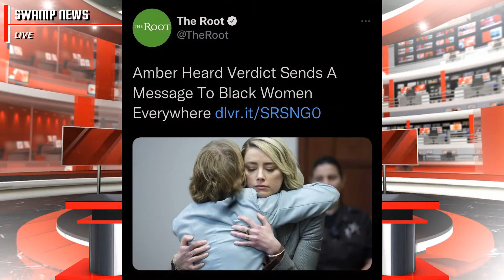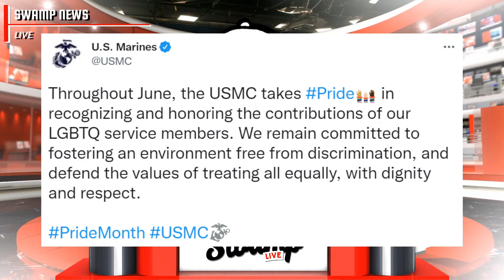HAPPY PRIDE MONTH, Johnny Depp Wins, Guns Don't Work: ENOUGH IS ENOUGH | SWAMP LIVE Replay